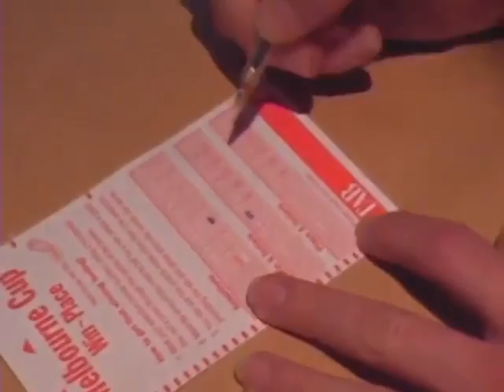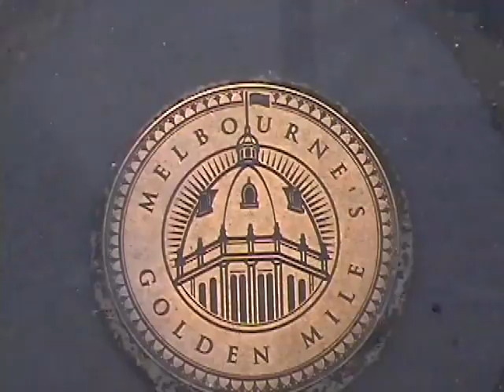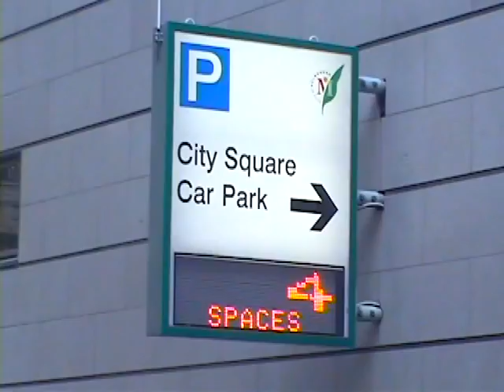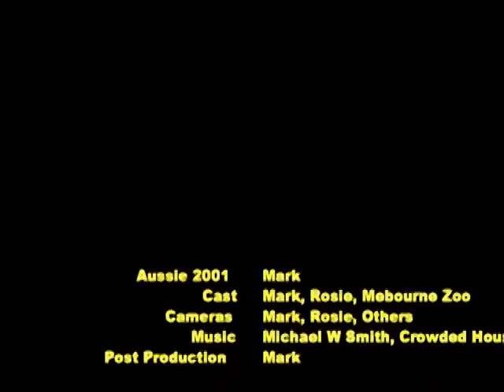BerskyTravels Melborne 2001 m4v